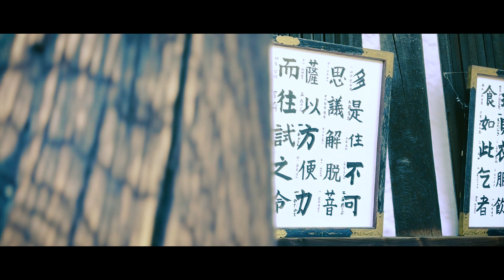iPhone 13 Pro Max CINEMATIC MODE “BEAUTIFUL KYOTO”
For criticism and suggestion, don't hesitate to write in the comments column below for the progres of this Channel.
Gear :
◆ iPhone 13 Pro Max
Location :
曲(title)：miyako-japan
楽曲提供(Download)：SHW
​I hope veryone enjoy this video.